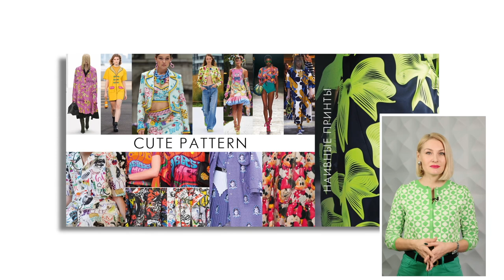Презентация коллекции My Impulse Spring-Summer 2022